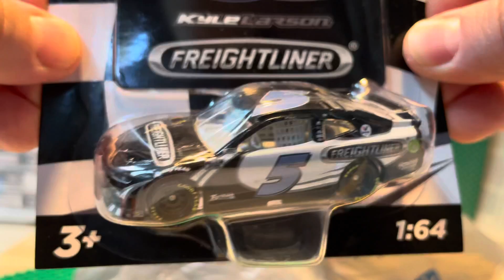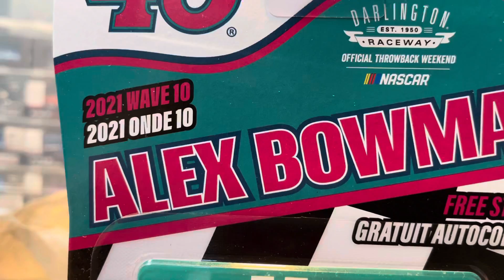2021 wave 10 nascar diecasts finds from Walmart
5 Larson
48 Bowman
88 Earnhardt Jr